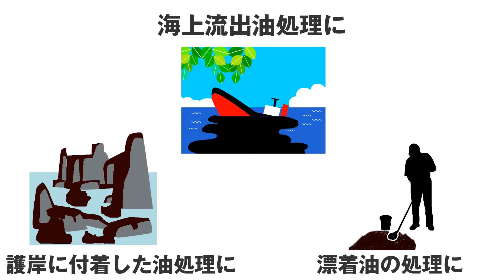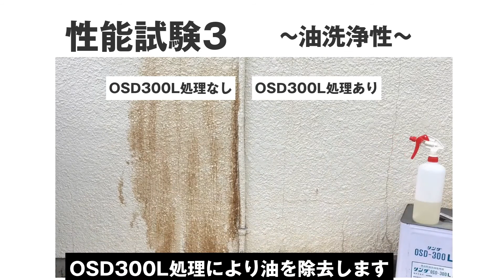【多様な油処理シーンに！】流出油処理剤 紹介動画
== 動画で紹介した製品はこちら ==
🌀流出油処理剤 低毒性 16L

トラック・自動車・物流用品販売のパーマンショップです♪

▼Amazonストア販売ページ

パーマン公式SNSでは、
新商品やお得なキャンペーンなど様々な情報を発信しています♪
ぜひアカウントのフォローをよろしくお願いします😊💕

◇株式会社パーマンコーポレーション

プロが選ぶ信頼、３年の品質保証はダイレクト販売のPA-MANです。
PA-MANは、1965年の創業以来、自動車関連ツール＆パーツと
物流用品の専門会社として、オリジナル商品の企画・開発で高い評価を受けています。
これからも、ワールドワイドに広がる市場、進化する自動車技術に即応しながら、
世界中から選りすぐった高品質で高機能・高性能な商品をお届けしてまいります。